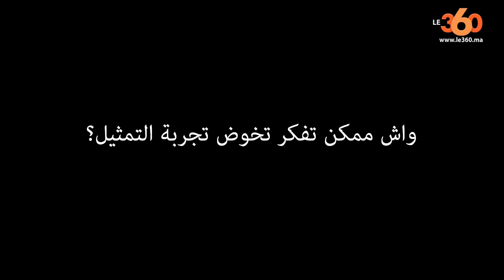Le360.ma •حميد بوشناق: الأغنية الشبابية هيجات الناس وهبطات الثقافة الموسيقية